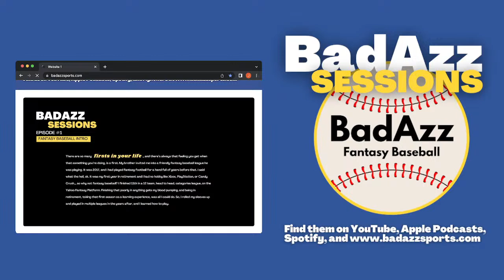BadAzz Sessions #1: Fantasy Baseball Intro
Part 1 of a 4 part series focused on helping beginning and intermediate level fantasy baseball players.

- My intro to fantasy baseball
- A Little Fantasy Baseball History
- Industry Demographics
- Why play?
- How much time to dedicate
- Equipment